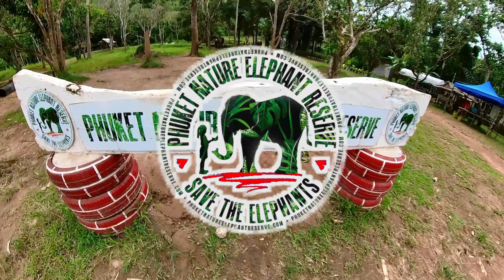Elephant Phuket ดินแดนน้องช้าง ผู้น่ารัก บนเกาะสวรรค์| Phuket Nature Elephant Reserve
Elephant Phuket Thailand ดินแดนน้องช้าง ผู้น่ารัก | Phuket Nature Elephant Reserve

EXPERIENCE OUR ACCREDITED ELEPHANT CONSERVATION PROGRAM

Join us for an outstanding journey of learning, care and adventure with our rescued elephants.

Fun, educational & a great example of eco-tourism done right!

สนใจร่วมเป็นส่วนหนึ่งของการสนับสนุนทำคอนเทนท์ได้ที่:
Bank Account: 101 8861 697 Bank Name: Kasikorn Bank

 ถ้าชอบวีดีโอนี้ ฝากกดซับ ให้คอมเมนต์ และกดกระดิ่งแจ้งเตือนด้วยนะครับ...ขอบพระคุณมากมายครับ